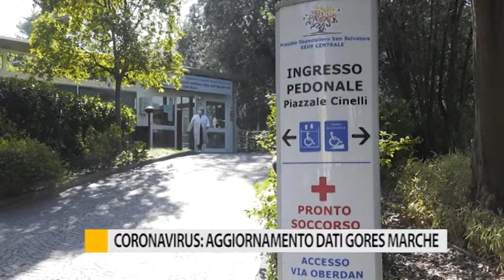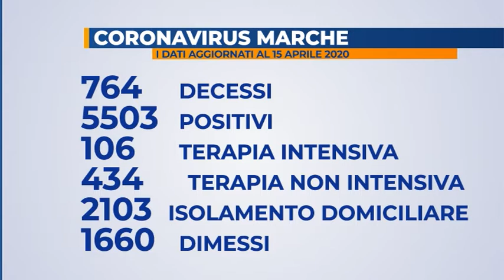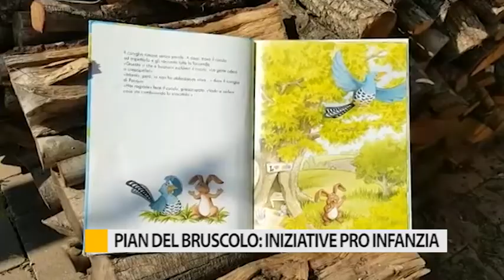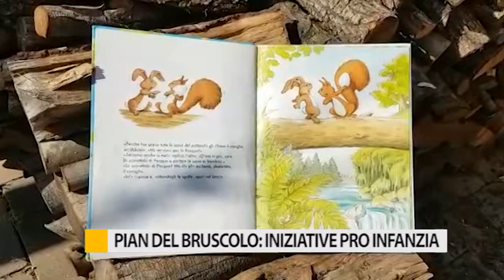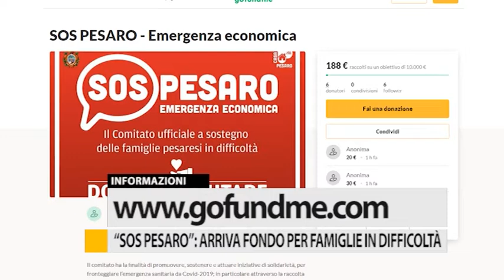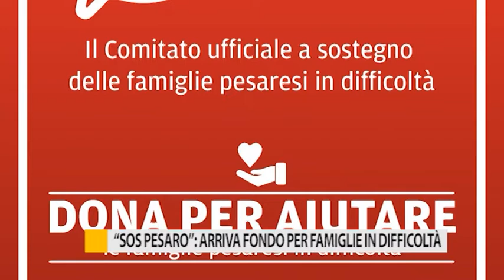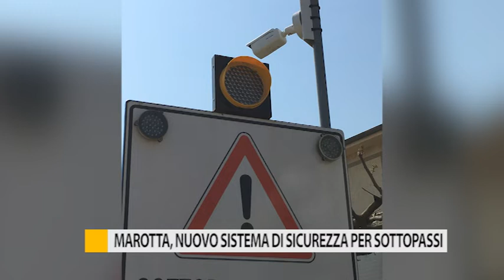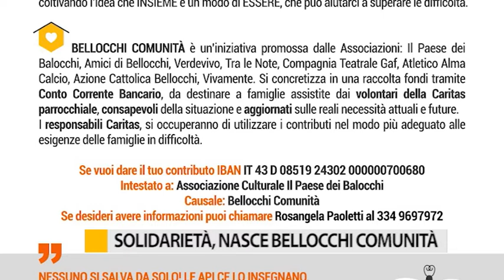Occhio alla Notizia 15 aprile 2020